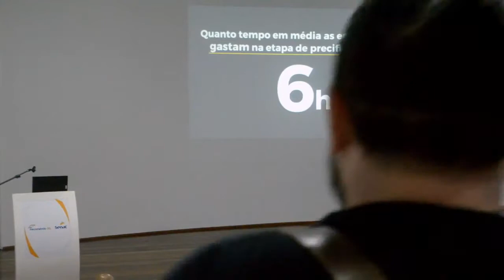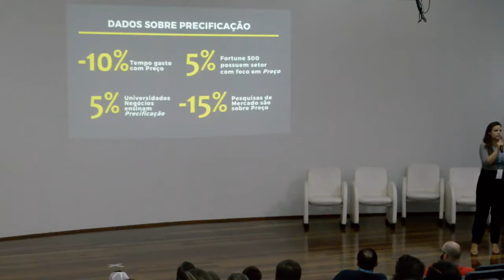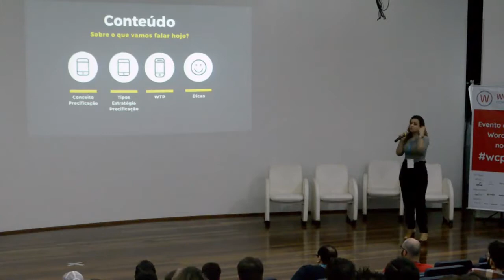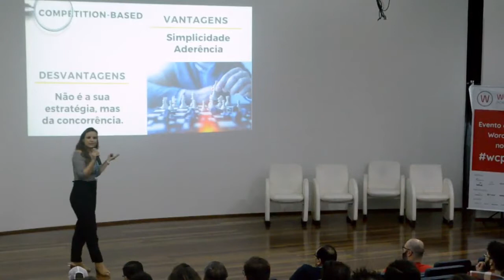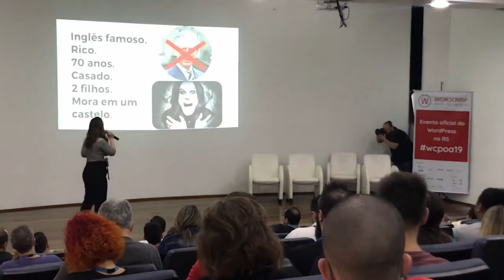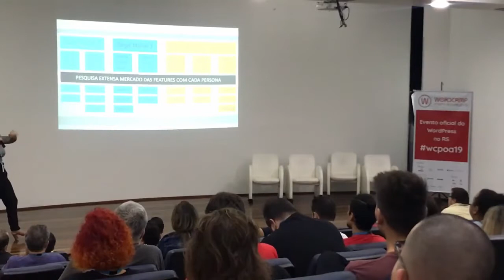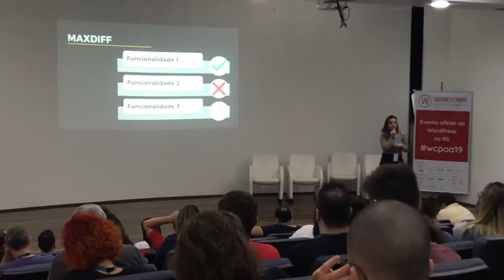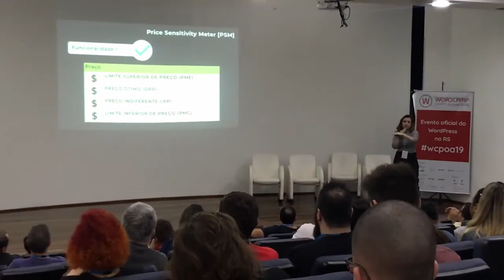Larissa Sielichoff: Precificação em Negócios Digitais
Desenvolvimento de produto, equipe, personas, investimento: uma empresa gasta muito tempo tomando decisões.
Mas gasta em média 6 horas para definir seu modelo de precificação.
Em tempos de negócios digitais é essencial evoluir o mindset tradicional de Precificação para o elemento estratégico que ele pode ser.
A palestra de Precificação em Negócios Digitais trata de posicionamento de mercado, de preço baseado em valor, e da pessoa mais importante na definição do seu preço: o seu cliente.